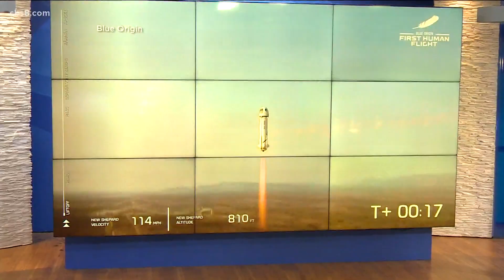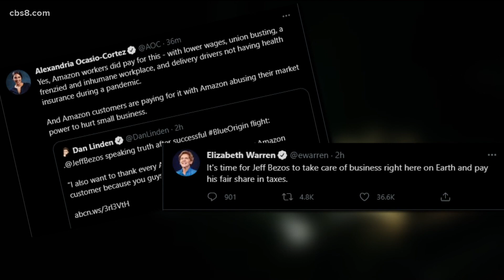What does the Blue Origin space flight mean for commercial space travel?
The future of commercial space travel looks bright.